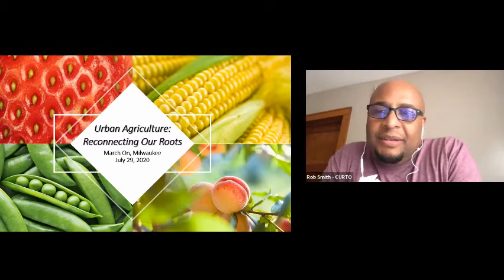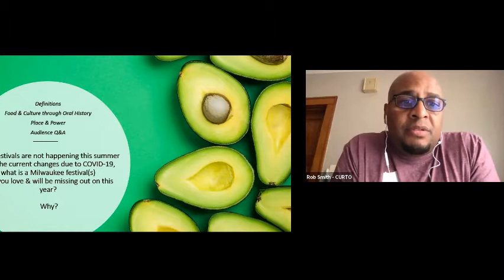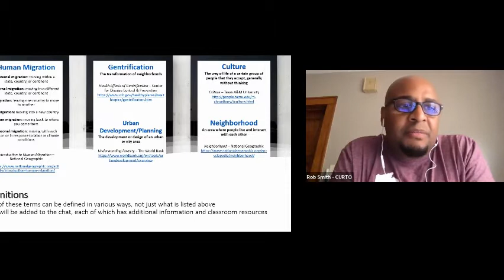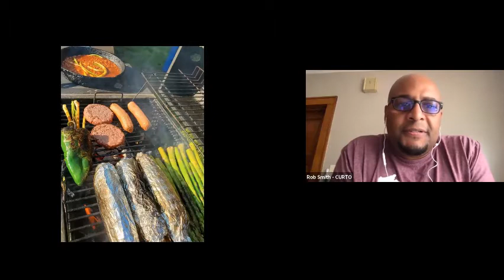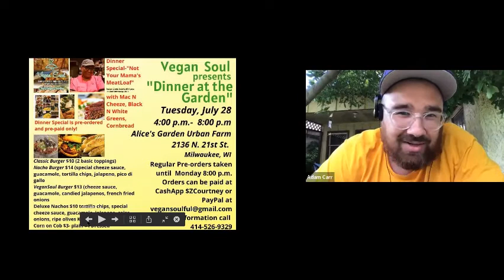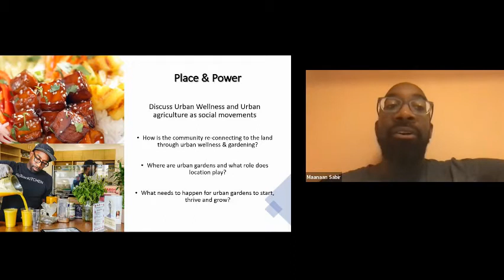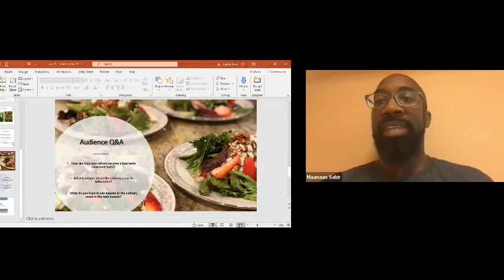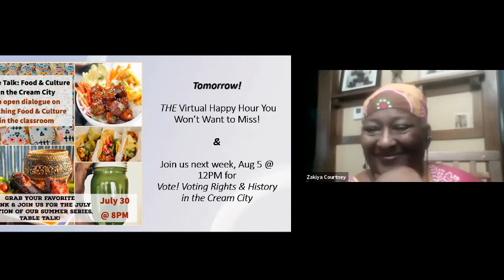Episode 13: Urban Agriculture: Reconnecting Our Roots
Featuring: Zakiya Courtney & Maanaan Sabir